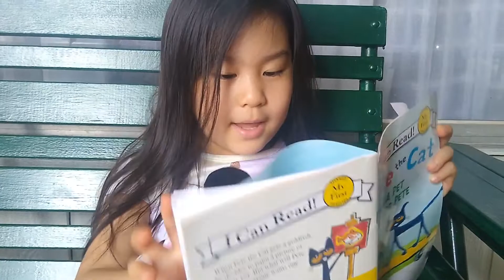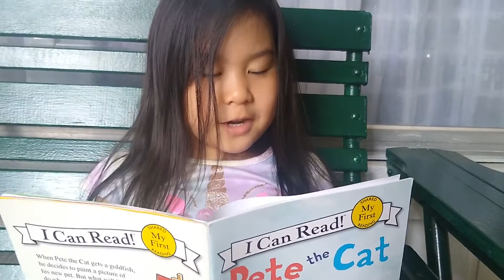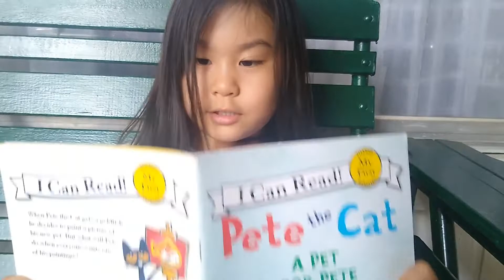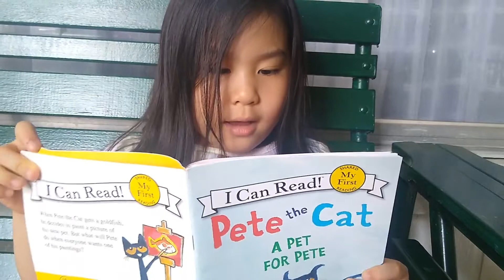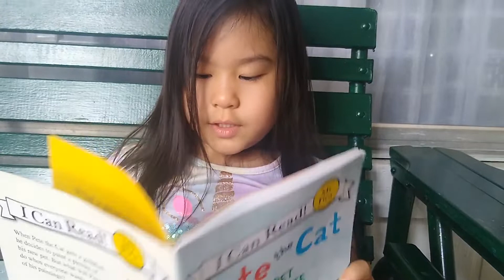Read Aloud (A Pet For Pete) By JAYMEE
A Pet for Pete (a read aloud activity) by 5 y/o JAYMEE